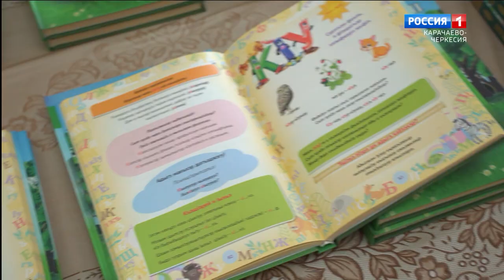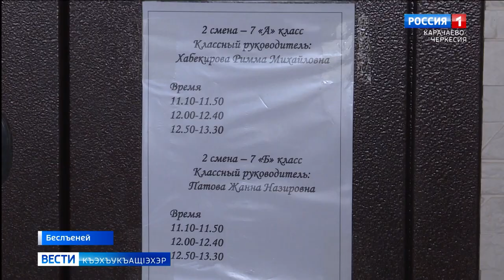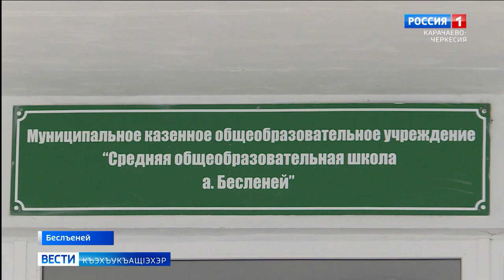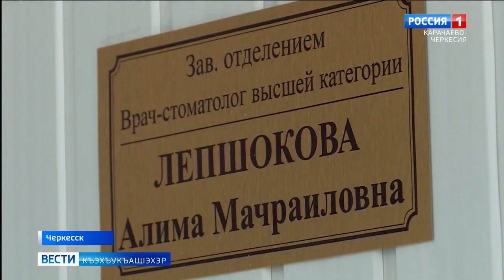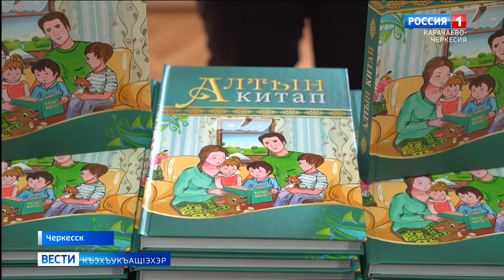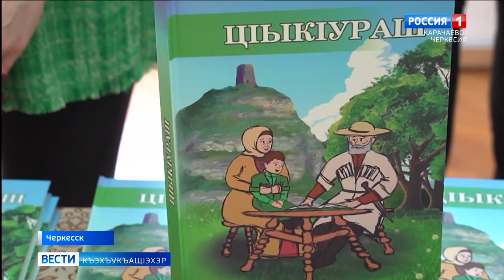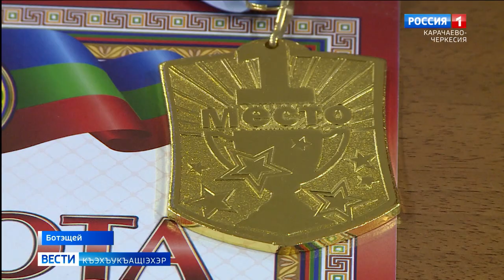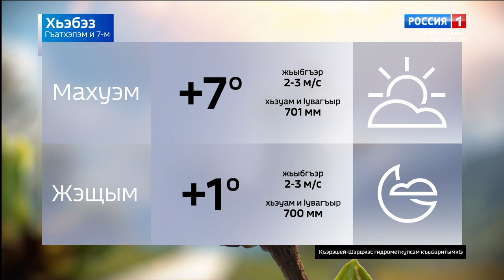Вести на черкесском языке 07.03.2023